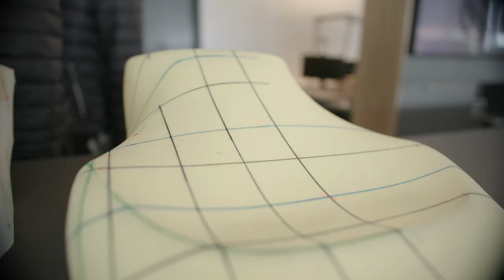Wunderlich Sitzbänke Part 1 // AKTIVKOMFORT Sitzbank // Inside Wunderlich //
In dieser Inside Wunderlich Folge dreht sich alles um unsere herausragenden Kernkompetenzen - nämlich die Entwicklung hochwertiger Motorradsitze und -sitzbänke.
Stellt uns gerne eure Fragen oder teilt eure Erfahrungen mit uns :)

Wir wünschen viel Spaß beim Ansehen und allzeit gute Fahrt!